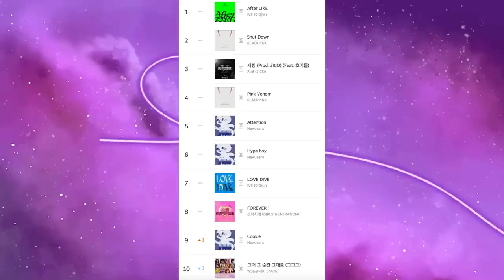COMO OS GIRL GROUPS SALVARAM O KPOP NA COREIA NA 4ª GERAÇÃO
Hoje nós viemos falar sobre como as mulheres salvaram o Kpop em 2022.

MINUTAGEM:

00:00 - Intro
01:53 - Como funcionam os charts coreanos
07:16 - Vendas físicas
09:13 - Segunda Geração
13:27 - Terceira Geração
16:08 - Quarta Geração
19:04 - A salvação de 2022
23:54 - Ásia e internacional unido
26:31 - Conclusão

Quem somos?